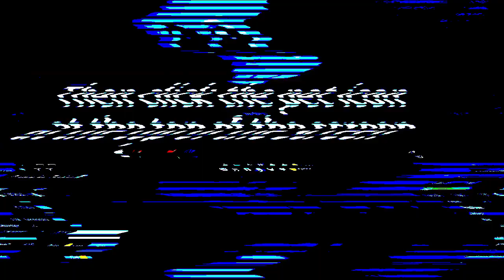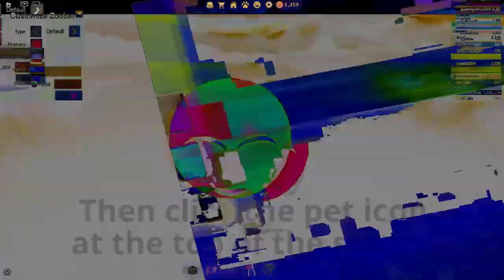Veg Replace Tennis How to customize your free pet Work At A Pizza Place Rounds